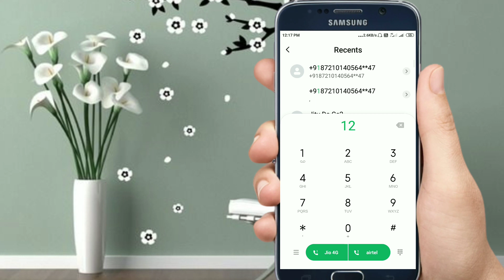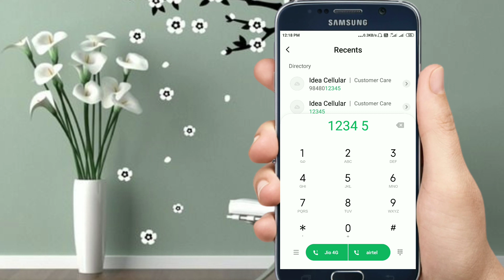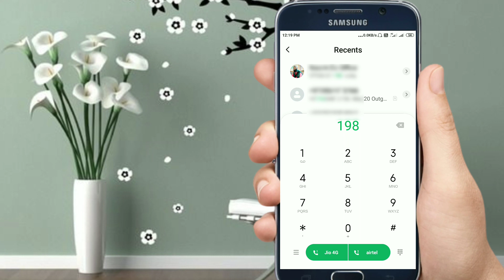Idea Customer Care se baat kaise kare | idea customer care contact number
Namaskar Dosto. Techmasala mein Aaplogo ka swagat hein . Is video mein Aaplogo ko batayunnga ki Idea customer care se baat kaise kare . Dosto Video ending Tak pura dekhna Toh aapko Maalum hoga .

Idea Customer Care se baat kaise kare
Idea customer care number
Idea office number
Idea customer number

how to check Idea customer number
Idea customer number